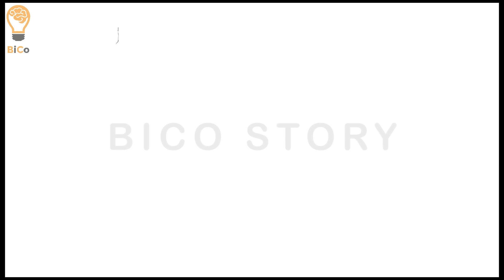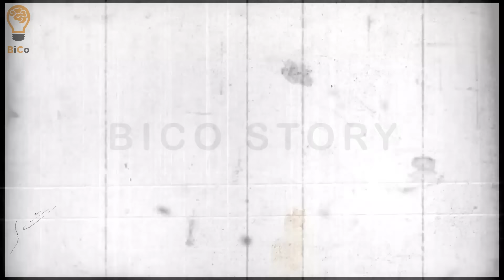Kisah Kopassus yang Tersesat Selama 18 hari dalam Hutan Papua